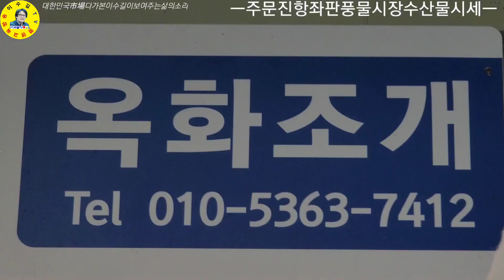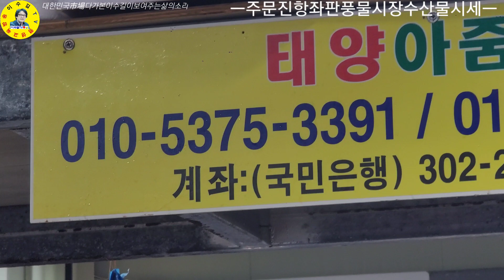강릉 주문진항 좌판풍물시장 여름철 각종수산물 최신시세 만나보시고 가시죠! 견문록♡삶1480/Jumunjin port fish market, korea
강원도 강릉시 주문진항 좌판 풍물시장 여름철 각종 수산물시세 만나보고 왔습니다(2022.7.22). 참고하시고 가세요.

ㅡㅡㅡㅡㅡㅡㅡㅡㅡㅡㅡㅡㅡㅡㅡㅡㅡㅡㅡㅡㅡㅡㅡㅡㅡ
방송섭외: 이수길
영상감독: 이수길
영상촬영: 이수길
영상편집: 이수길
촬영기기:  Samsung-Note20-Ultra
영상시간: 01시간 22분 27초